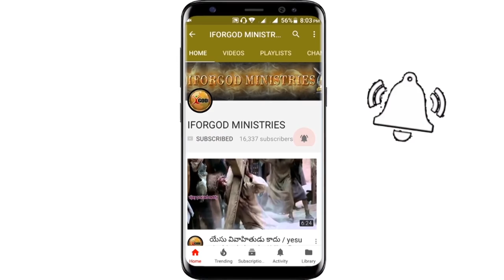ఏవేవో దేశాలనుండి వచ్చి వాక్యానికి బంధీలయ్యారా? | లోకానికి బంధీవా? పరలోక సంబంధివా? | 3rd day